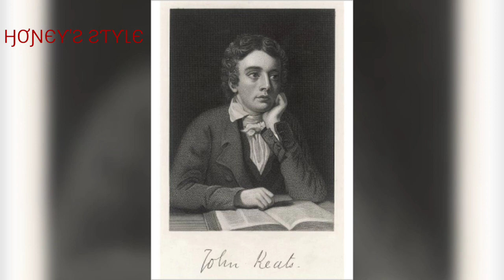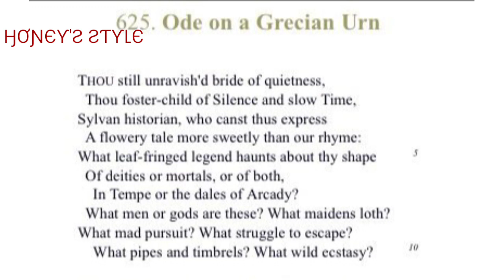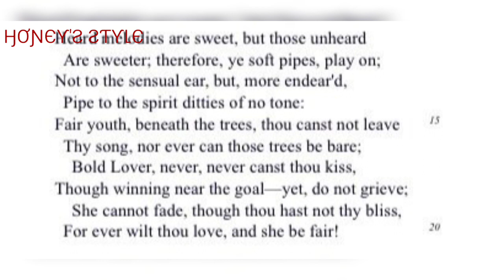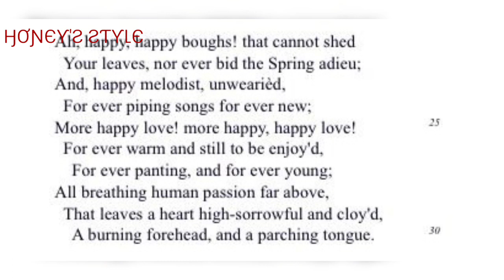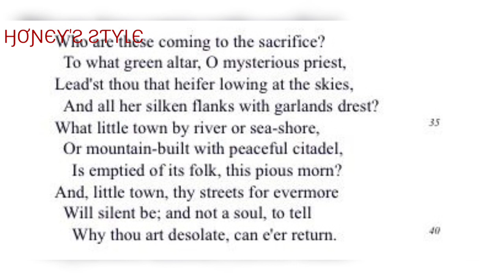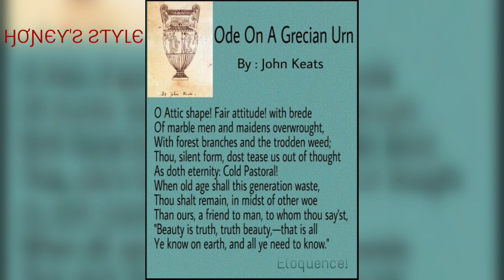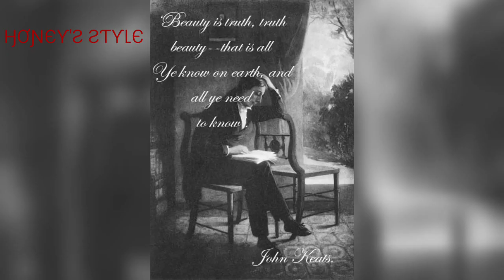Ode on a grecian urn / Summary /tamil/ John Keats / Honey's Style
The poem ode on a grecian urn 's summary in tamil  Written by John keats in 1819.